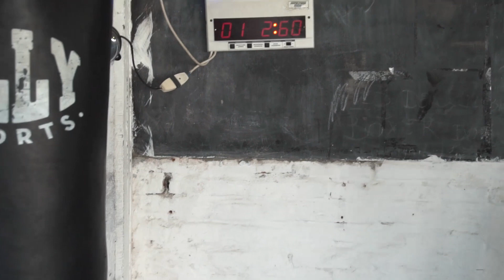Trailer Tomás Aguirre vs Facundo Aguirre - Full Contact 68,5Kg